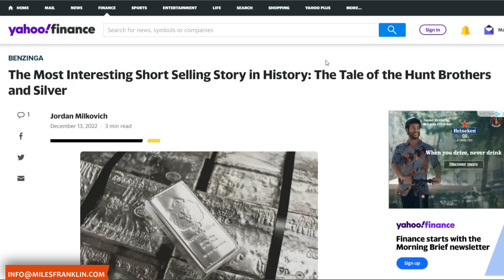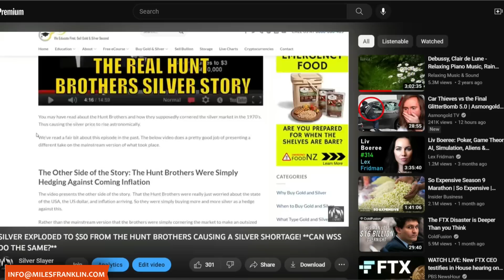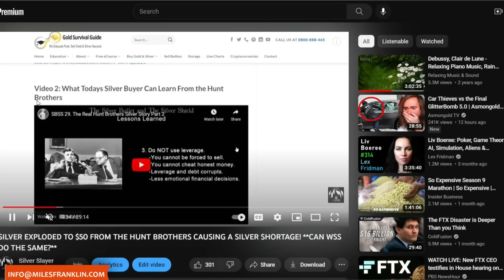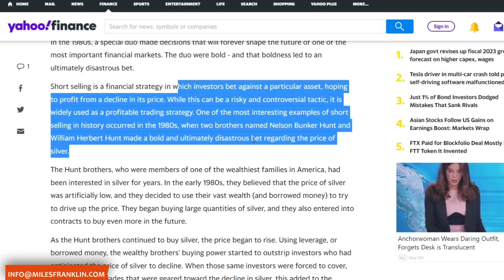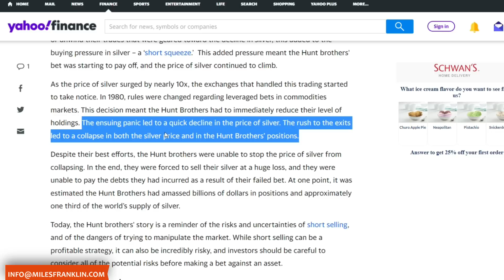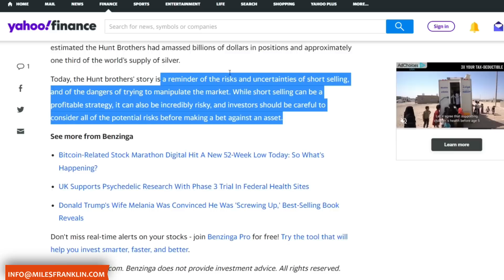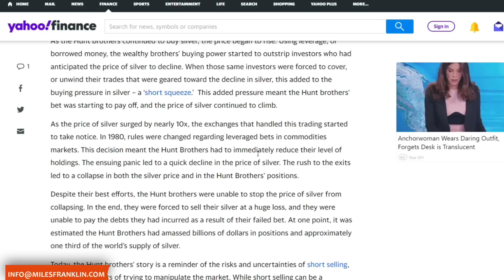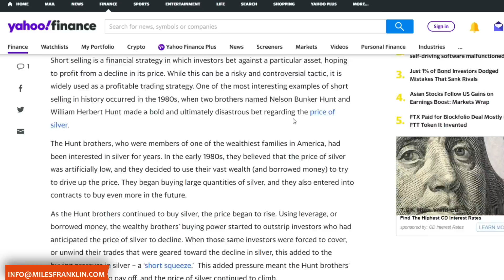Will Silver get BANNED.. again?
Make sure you let them know Slayer sent you! They will love to hear it & also supports me for free!

- Slayer